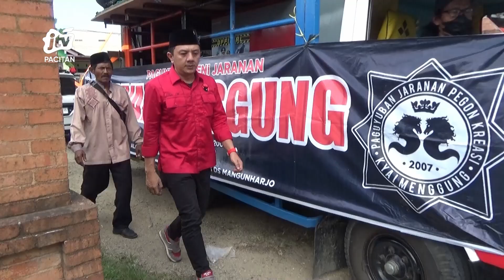PDIP Pacitan Pasang Target 12 Kursi DPRD Pacitan